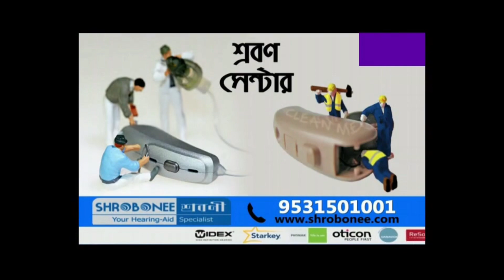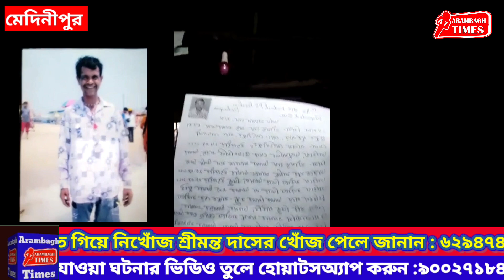তারকেশ্বরে জল ঢালতে গিয়ে নিখোঁজ শ্রীমন্ত দাসের খোঁজ পেলে জানান : ৬২৯৪৭৪৩৭০০ এই নম্বরে